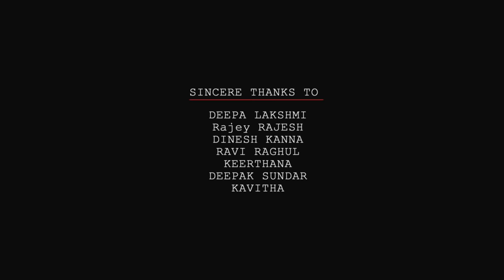SAMYUKTHA - TAMIL SHORT FILM !